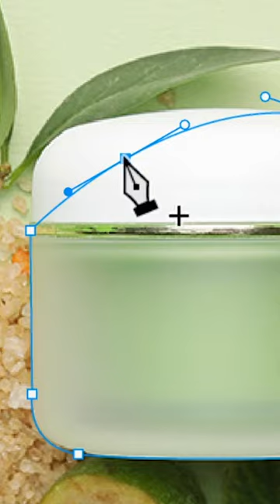How to Use the Pen Tool in Photoshop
The pen tool is one of the most powerful tools in Photoshop for creating precise and accurate selections and paths. With the pen tool, you can create shapes, cut out objects, and make intricate selections with ease.

To use the pen tool, select it from the toolbar and begin by clicking on the canvas to create an anchor point. As you click and drag, you can create curves and angles to form the shape you want. To complete the shape, simply click on the first anchor point, and a path will be created.

The pen tool can also be used to create selections. To do this, select the pen tool and create a path around the object you want to select. Once the path is complete, right-click and select "Make Selection." This will create a selection based on the path you've created.

The pen tool also has various options for adjusting the path, including converting points from curves to angles, adding or removing anchor points, and adjusting the curvature of existing points.

In conclusion, the pen tool is an essential tool for anyone working in Photoshop who needs to create precise selections or shapes. With a bit of practice, you can master this tool and use it to create intricate designs and cutouts that will elevate your work to the next level.